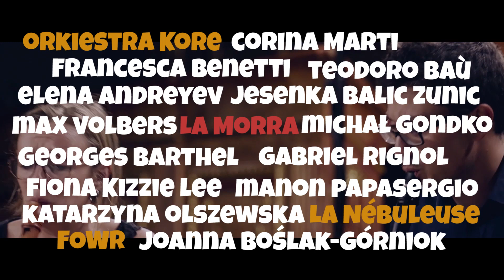Muzyka w Raju 2023 - spot 11